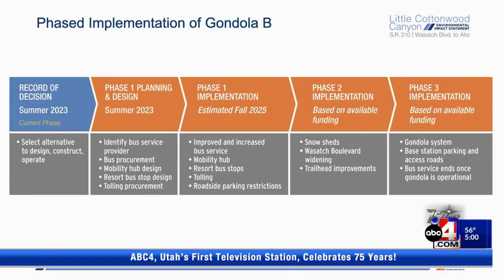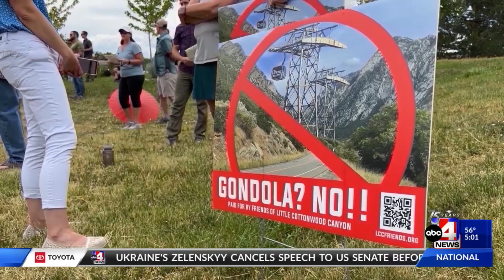Local groups sue UDOT over Little Cottonwood Canyon gondola plan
A spokesperson for the groups behind the lawsuit says the gondola plan is a massive waste of taxpayer dollars as it will harm the ecology and natural beauty of Little Cottonwood Canyon.